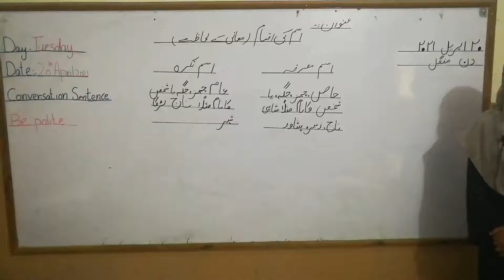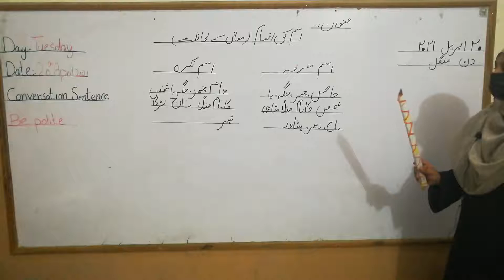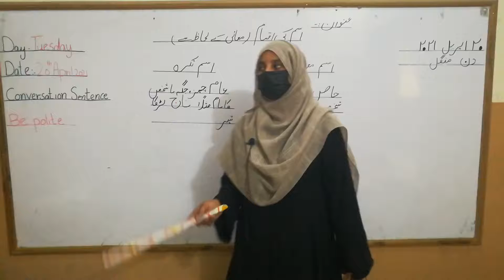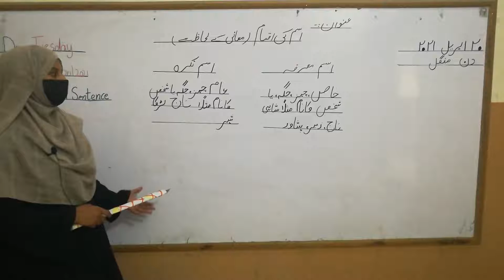Class 3 | Urdu | اسم کی اقسام